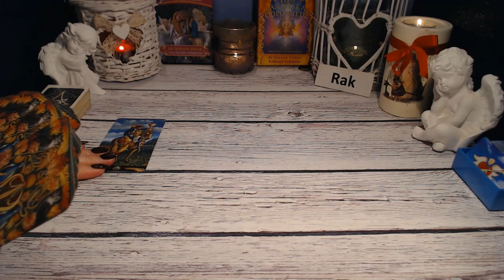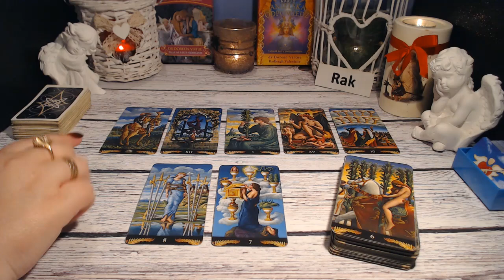RAK TAROT TYDZIEŃ 16-22 PAŹDZIERNIK 2023